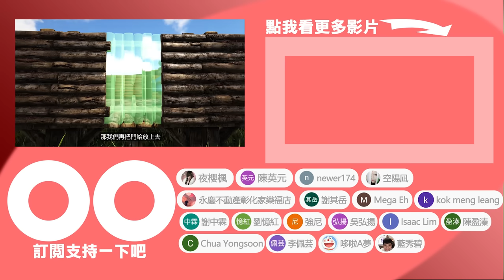免費更新！終於可以使用上弦三＂猗窩座＂啦😂【鬼滅之刃 火之神血風譚】